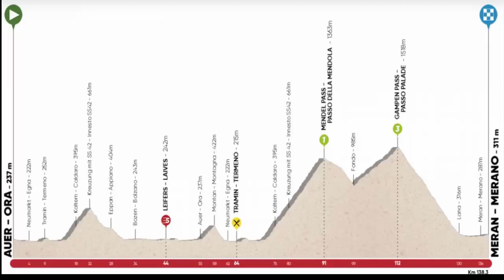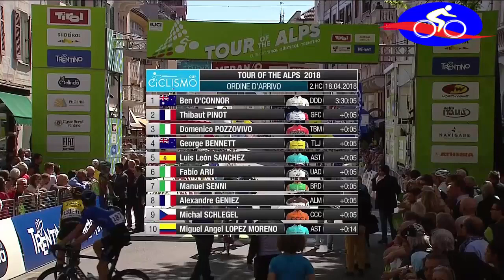Tour Of The Alps 2018 stage 3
Clasificación de la etapa:
1. Ben O´Connor (AUS/Dimension Data) - 3:30:05
2. Thibaut Pinot (FRA/Groupama-FDJ) a 0:05
3. Domenico Pozzovivo (ITA/Bahrain-Merida) a 0:05
4. George Bennett (NZL/LottoNL-Jumbo) a 0:05
5. LUIS LEÓN SÁNCHEZ (ESP/Astana) a 0:05
6. Chris Froome (GBR/Sky) a 0:05
7. Fabio Aru (ITA/UAE Emirates) a 0:05
8. Manuel Senni (ITA/Bardiani CSF) a 0:05
9. Alexandre Geniez (FRA/AG2R-La Mondiale) a 0:05
10. Michal Schlegel (CZE/CCC Sprandi Polkowice) a 0:05